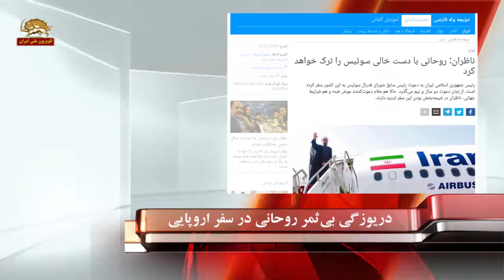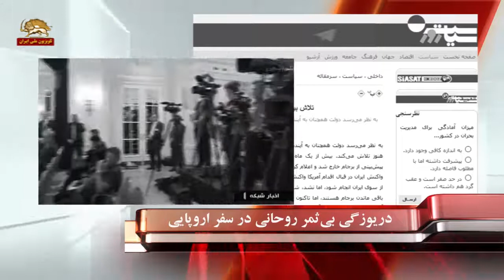سفر روحانی به اتریش و سوئیس در حالیکه دیپلمات تروریست ٰرژیم هم دستگیر شده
دریوزگی بی‌ثمر روحانی در سفر اروپایی
همون طور که می‌دونید روحانی به دو کشور سوییس و اتریش سفر کرده، سفرهای خارجی روحانی معمولاً یاوه گردی و بی‌حاصل است و به نظر می‌رسد سفر اخیر بیش از قبلیها، وبال گردن او شده؛ چرا که هم در داخل کشور و هم ناظران خارجی بر شکست آن گواهی داده‌اند که گوشه‌یی از آنها را می‌شنویم:

اما ببینید که روحانی چطور تلاش می‌کند برجام مرده را برای گروهی از مزدوران و ریزه‌خواران رژیم که تحت عنوان ایرانیان مقیم سوییس جمع کرده به عنوان پیروزی خود جا بزند:
روحانی اما چند جمله بعد ناچار می‌شود به شکست برجام و تحریمهایی که در راه است اعتراف و در قبال آن سوز و گداز کند:
روحانی با این تهدید تروریستی در واقع هم‌سرشتی خود را با پاسدار سلامی و امثالهم که قبلاً تهدید کرده بود اگر جلو صادرات نفت گرفته شود کشتی‌های نفتکش را مثل زمان جنگ با موشک می‌زند، اشکار کرد، اما شرایط بین‌المللی الان چنان تغییر کرده که رژیم جرأت نخواهد کرد دست از پا خطا کند و حرف روحانی را هم بیشتر بایستی  لاف در غریبی، آن هم در جمع محدود عوامل رژیم تلقی کرد و گرنه او در کنفرانس مطبوعاتی خود در سوییس به گزارش رسانه‌های خبری در پاسخ به سوالی مبنی بر تهدید آمریکا برای قطع صادرات نفت و اینکه آیا ممکن است ایران تنگه هرمز را ببندد، حواسش جمع بود که طوری حرف نزند که گزک به دست حریف بدهد. او گفت: حرفی که برخی از مقامات آمریکایی گفته‌اند که میخواهیم صادرات نفت ایران را به صفر برسانیم گزافه‌گویی است که هیچوقت قادر نخواهند بود آن را عملی کنند. کما این که ببینید لحن او در دفاع از این که رژیم به تروریستهای حزب‌الشیطان و امثالهم پول می‌دهد و آنها را تغذیه می‌‌کند،‌چطور است:
اما این حرفها را روحانی در حالی می‌زد که تشت اقدام تروریستی اخیر رژیم در ویلپنت با فرماندهی و طراحی یکی از دیپلومات تروریستهایش در اتریش از بام دنیا به زیر افتاده و یکبار دیگر صحت گفتة مقاومت ایران را آشکار می‌کند که همة سفارتخانه‌های رژیم در کشورهای مختلف لانه‌های جاسوسی و تروریسم هستند و بایستی بسته شوند. و در موفقیت سفر روحانی همین بس که در همان حال که در اتریش حضور داشت، اتریش مصونیت دیپلوماتیک دیپلومات تروریسست رژیم را لغو کرد و قرار است او را به درخواست بلژیک برای تحقیقات قضایی تحویل این کشور بدهد.